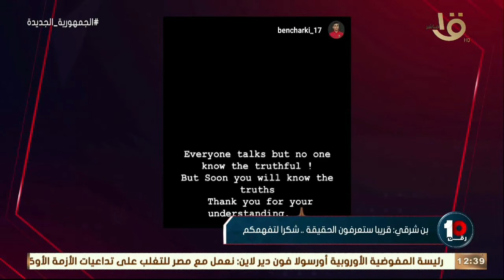كريم رمزي يؤكد: بن شرقي لم يوقع للأهلي حتى الأن .. ومفاجآت في كواليس مفاوضاته مع الأهلي والزمالك 🔥🔥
رقم 10 | كريم رمزي يؤكد: بن شرقي لم يوقع للأهلي حتى الأن .. ومفاجآت في كواليس مفاوضاته مع الأهلي والزمالك 🔥🔥